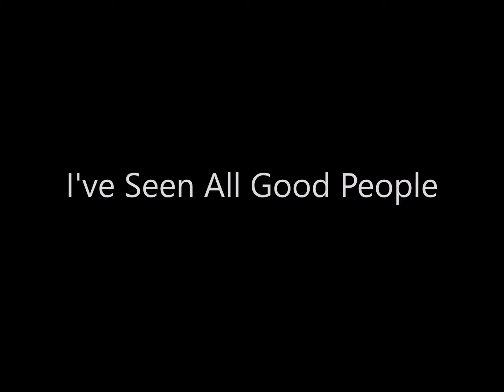Awaken, tribute to Yes, at the Mauch Chunk Opera House in Jim Thorpe, PA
Awaken, tribute to Yes, at the Mauch Chunk Opera House in Jim Thorpe, PA performing "I've Seen All Good People" on September 15, 2018.